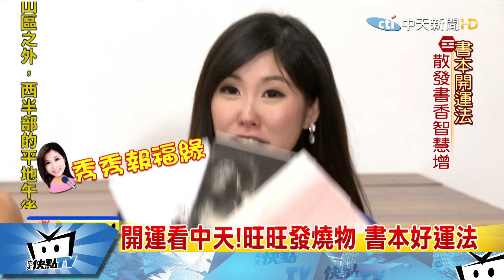20170705中天新聞 開運看中天！旺旺發燒物 書本好運法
開運看中天！今天適合吸收什麼樣的能量，讓你一整天運勢旺旺呢？今天適合吸收「書」的能量喔，而且想用書本來增好運，可是有秘招喔，一起來看今天的旺旺發燒物「書本開運法」！